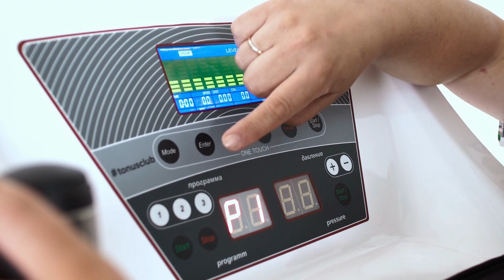Обзор Баротренажера Prof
Рассказывает наш эксперт по оборудованию в сфере красоты и эстетики Возный Вадим.

Тренажер предназначен для аэробных тренировок, позволяющих привести в тонус мышцы ног, бедер, ягодиц, талии и спины. А также достичь эстетического эффекта за счет улучшения кровоснабжения тканей.

Основным отличием баротренажера является размещение эллиптического тренажера или беговой дорожки внутри специальной герметической капсулы, внутри которой создается пониженное давление. Занимающийся человек находится внутри капсулы по пояс. Специальная герметизирующая юбка из неопрена отделяет нижнюю часть тела, находящуюся в капсуле, от верхней.

Опыт использования вакуумных тренажеров подтверждает более высокую эффективность сжигания жиров по сравнению с тренировками без вакуумной капсулы. Благодаря пониженному давлению, которое во время тренировки усиливает приток к мышечным тканям крови, насыщенной кислородом, уменьшается жировая прослойка, повышается тонус мышц, выводятся шлаки и токсины. Как следствие — уменьшаются объемы талии, бёдер, ягодиц и других «проблемных зон»